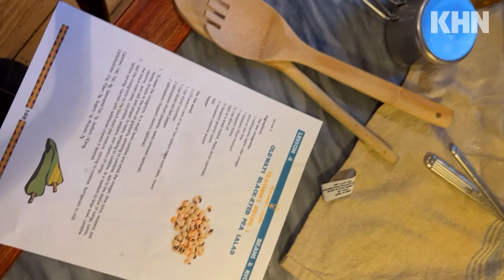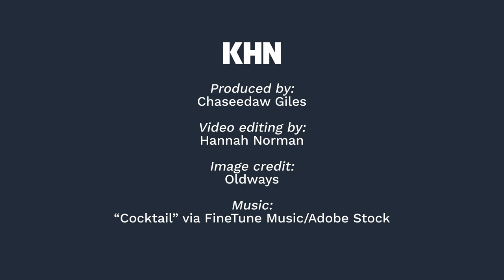These Cooks’ Secret Sauce: Heaping Nutrition and Cultural Zest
Two “nutrition ambassadors” from Oldways, an organization that makes tradition and pride centerpiece ingredients in food education, invite KHN into their kitchens for a peek at A Taste of African Heritage dishes to accompany holiday celebrations.

Produced by: Chaseedaw Giles
Video editing: Hannah Norman
Image credit: Oldways